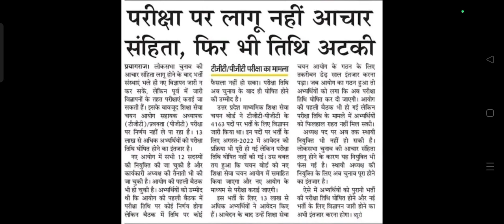TGT/PGT परीक्षा।पुराने नोटिफिकेशन पर नही लागू आचार संहिता।फिर भी अटकी तिथि।क्या है कारण?कबतक उम्मीद?